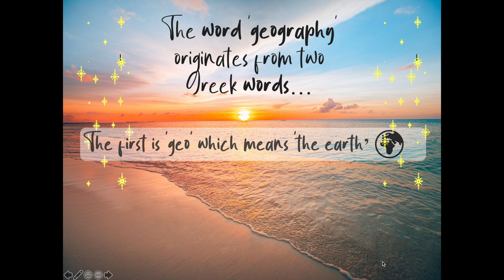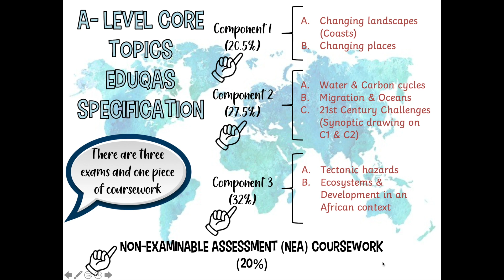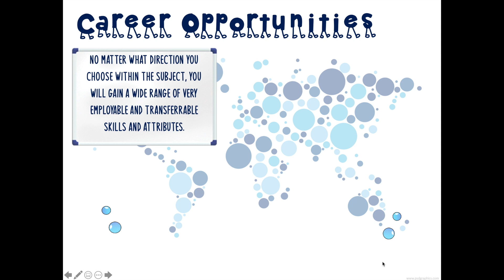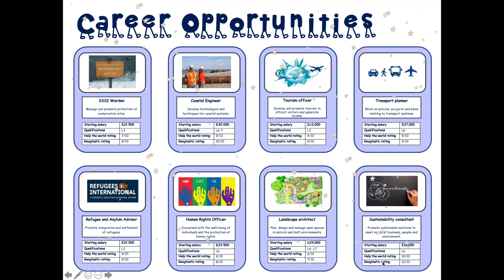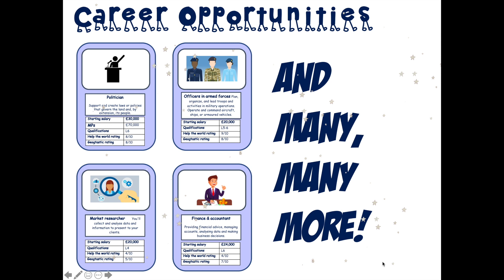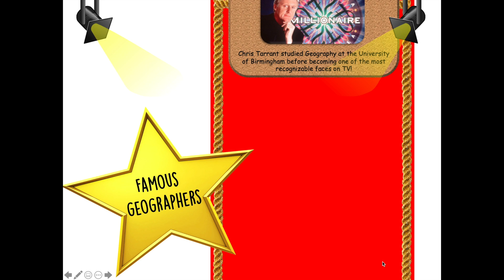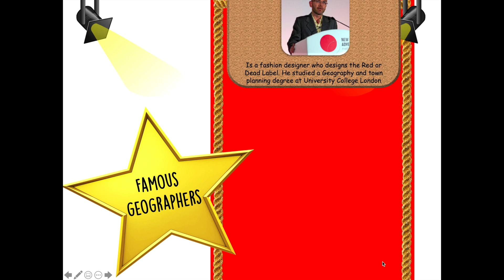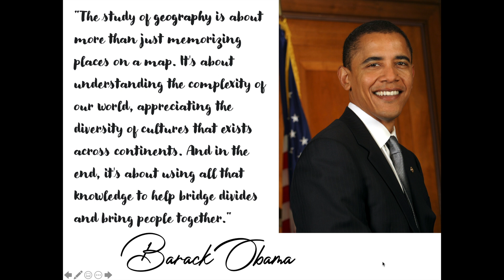A Level Geography TEi 1